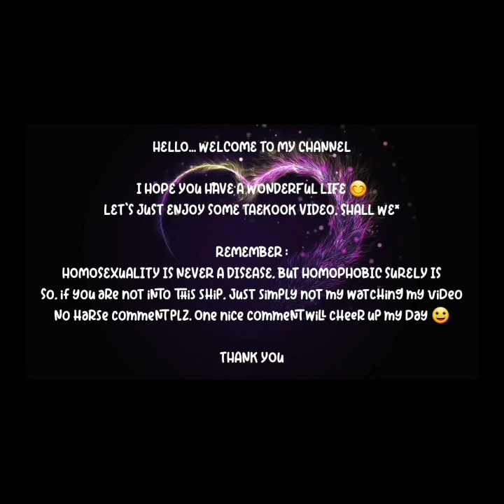Taekook in the Concert (1)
Finally, my newest video for you ☺️ I hope it wont be banned by YT.

Borahae 💜💚